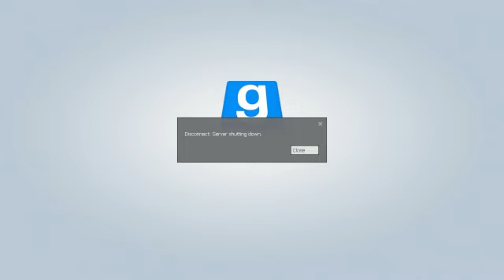Gmod Scary Map Part 1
Scary map 2 part 1